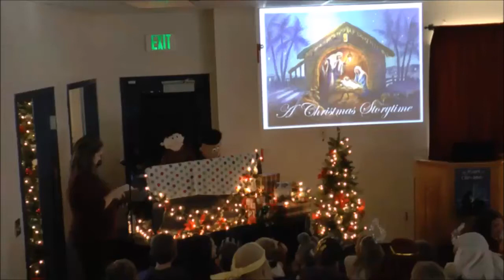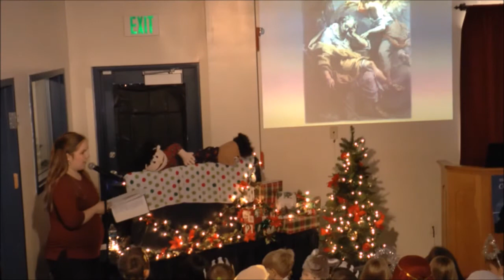A Christmas Storytime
Christ's Community Church presents "A Christmas Storytime" from the Sunday, December 20 service. The program featured a puppet show and lots of music. The children acted out the Christmas story and lead the congregation in singing! It was a fun time celebrating the Christmas season together!